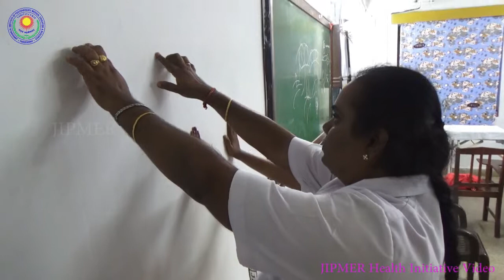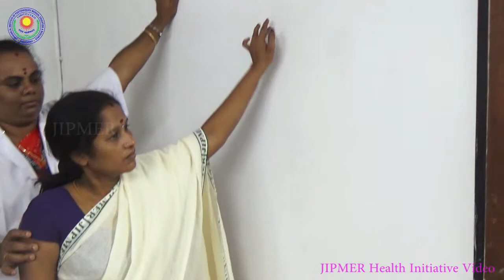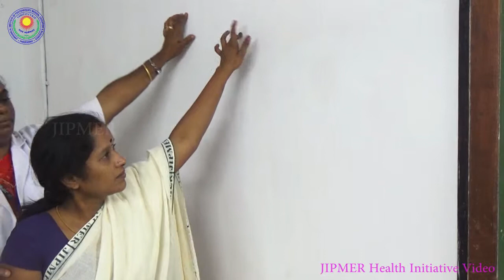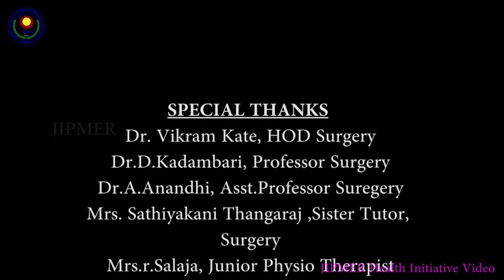JIPMER POST MASTECTOMY EXERCISE VIDEO